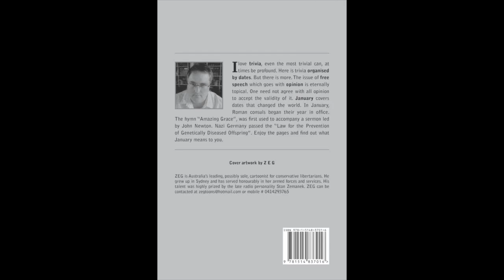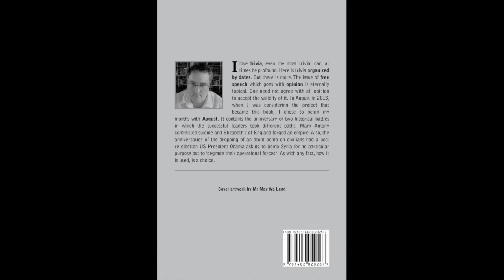Yesterdays News Mar 27th 2016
Still dealing with a domestic Ice addict issue. He has been given notice. He says he is leaving last night. But he stays. He blames me for losing his license. He blames me for choosing to be evicted. He has no friends, and that is hard on him because he is so manipulative. He lost his job last week, probably for going to work smashed. His best friend of 27 years has left him, blocking his number. His family have disowned him. And he is alone tonight despite inviting victims to participate in his cruel behaviour. He has broken my bedroom door and I have called Emergency police twice, but in over two hours they haven't arrived. My landlord is prepared to evict him tonight. But then tomorrow he must be allowed back. He could stay in a brothel. He likes it there. And he says he pays generously.

Daily videos of current affairs by David Daniel Ball for the Conservative Voice Author of History in a Year by the Conservative Voice